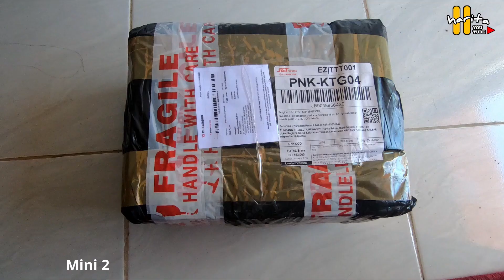dji mini2 ‼️Unboxing Drone ‼️Drone Mini ‼️Dunia Drone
Sekarang Saya Unboxing Dji Mini 2 generasi Dari Dji Mini...Ukuran Ukuran Kecil Ringkas Dan Mudah Dibawa Kemana mana